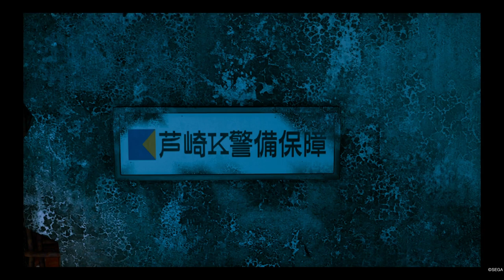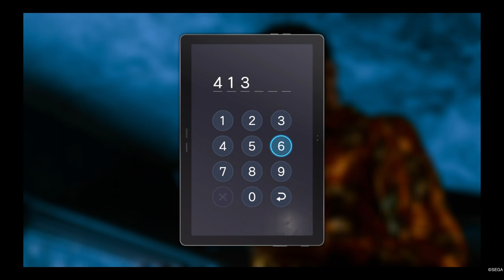The Kaito Files 6 Mikiko *